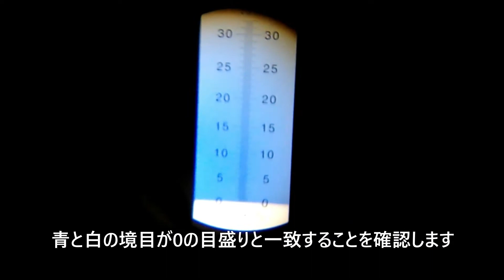鉢植えの金柑の糖度を測定してみました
よろしければアメブロも見に来てください。

園芸で鉢植えの果樹を栽培（樹の生長を見ながら果実を収穫して味わう）